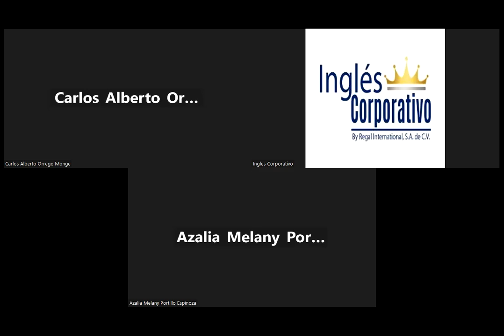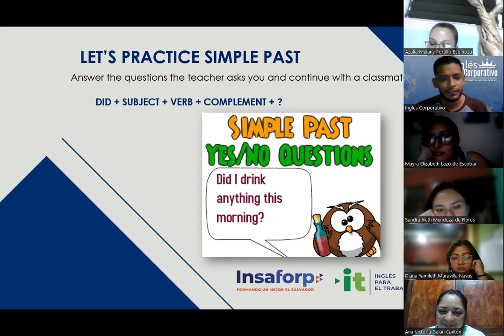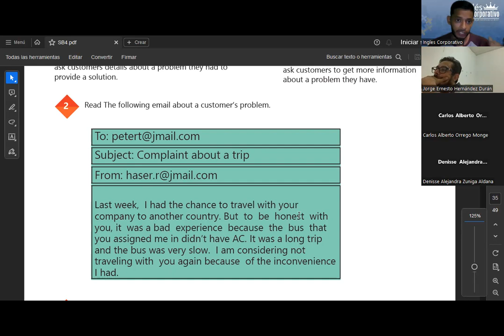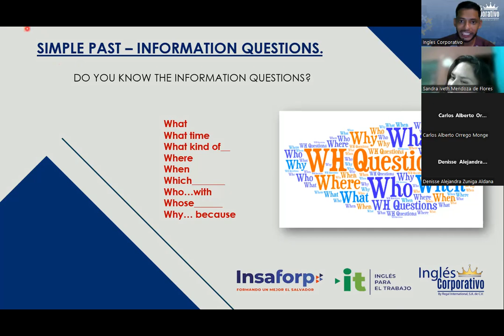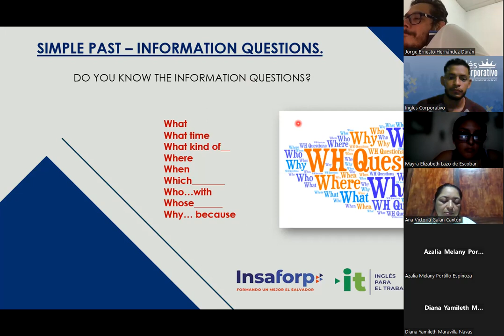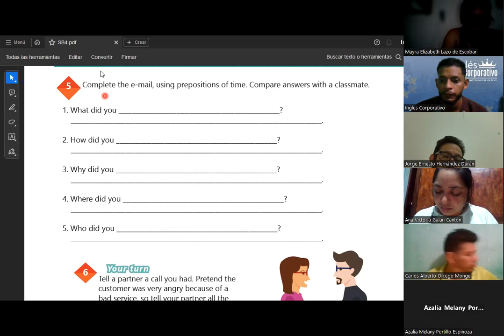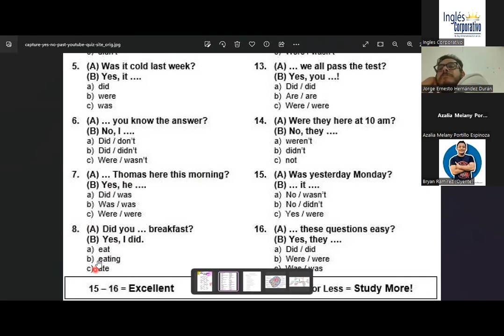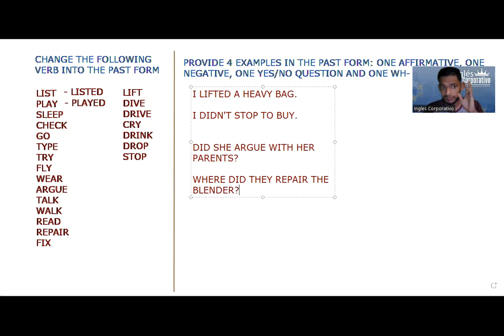SESION 14-14.07.23-29750-8048-0103/2023-SIGARAN-Simple past information questions